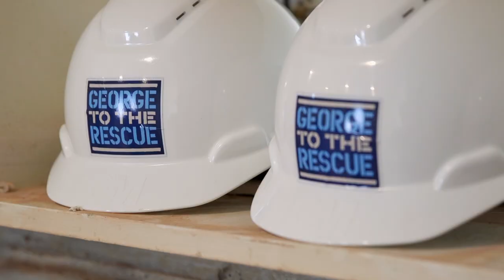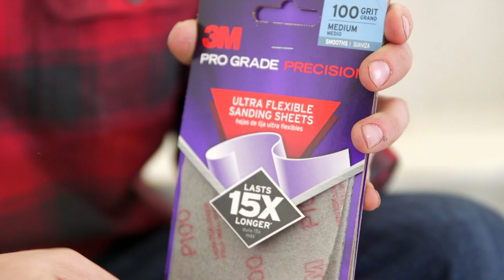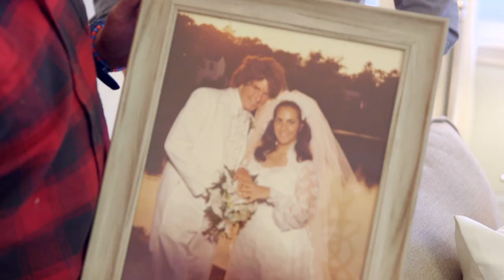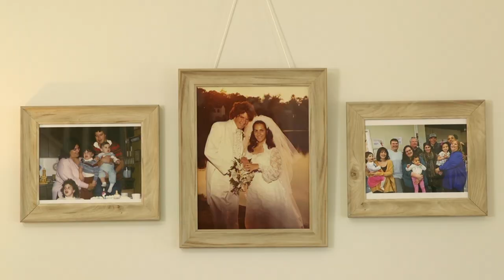EMOTIONAL Home Renovation for Selfless Parents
A beautiful new kitchen and living room are in the works for the Voelpel family as George to the rescue heads to Westbury, New York to gift them with the surprise of a lifetime. After having to halt construction on their dream kitchen, Charles and Christina had to turn their living room into a make shift kitchen. But, with the help of George Oliphant this deserving family now has their dream kitchen, perfect for Sunday dinner with their beautiful children and grandchildren.

PROMOTIONAL CONSIDERATION PROVIDED BY:
3M
CHEVY
ALURE HOME IMPROVEMENTS
APPLIANCE WORLD
BLACKMAN PLUMBING SUPPLY
CAMBRIA
DAL-TILE GROUP, INC
DELTA FAUCETS
FLORENCE BUILDING SUPPLY
HARRY KATZ CARPET ONE FLOOR & HOME
INSINKERATOR
MARRIOTT RESIDENCE INN PLAINVIEW LONG ISLAND
MONTANI LANDSCAPING
NASSAU SUFFOLK ELECTRICAL AND MECHANICAL
NATIONAL WASTE
SAFAVIEH HOME FURNISHINGS
SHERWIN WILLIAMS PAINT
TUSCANY MARBLE AND GRANITE
WAYPOINT LIVING SPACES